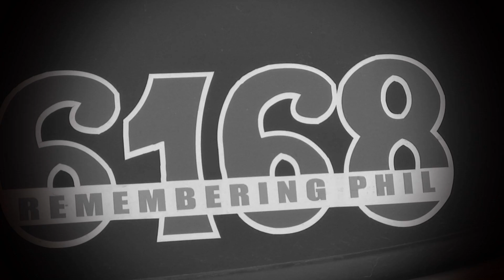Missouri S&T student mentors FIRST Tech Challenge team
Missouri S&T engineering student Aysen Malone won a state championship while on her Rolla High School FIRST Tech Challenge robotics team. After the death of her former mentor, Malone will help coach her former team as they head to this year's state championships hosted by Missouri S&T. For more information about Missouri University of Science and Technology,